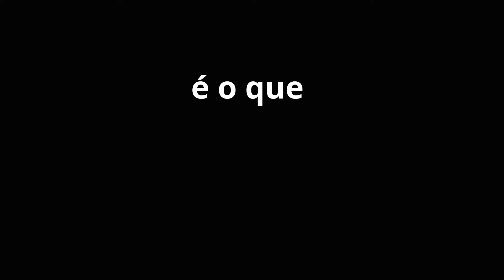Enartis Innovation (portuguese)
Para a Enartis, a inovação é uma disciplina e uma decisão estratégica, não é um clichê.
Investimos anualmente mais de 2 milhões de euros em Investigação & Desenvolvimento, acreditamos na inovação como uma oportunidade de crescermos e atendermos às necessidades em constante evolução dos nossos clientes.
Enartis, sempre um passo à frente.